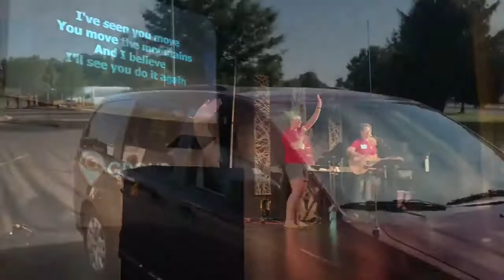A Look Inside the Summer | Group Mission Trips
trans·for·ma·tion | a thorough or dramatic change in form or appearance

This is what it's all about.

God has a way of making old things new; restoring what's broken and bringing hope to communities and individuals.

Transformation may look different from house to house or from person to person. But what an amazing gift to come together and be apart of God's redemptive story to bring wholeness where it's needed most.

Here's a glimpse at one of our Workcamps! Check out this year's locations and dates